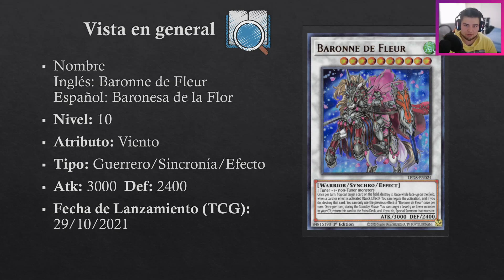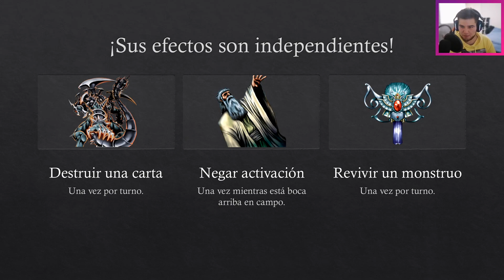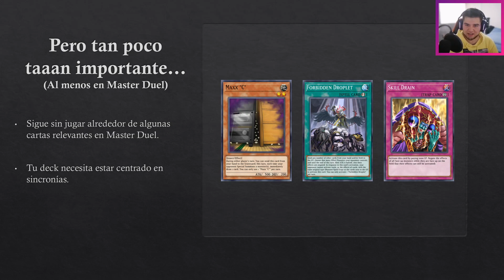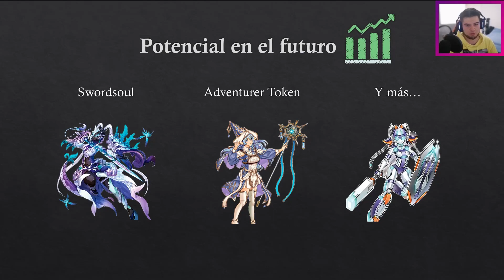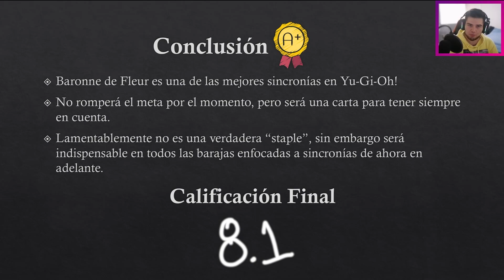¡Baronne de Fleur, la mejor sincronía aparece! - ¿Cómo usar tus Staples? - Yu-Gi-Oh! Master Duel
Hola! En este vídeo hablaremos de la Baronesa de la Flor, en este formato que tanto le gusta a la gente explicando las cartas a fondo. Estamos a unas horas de que aparezca el nuevo contenido de Master Duel y la Baronesa es la carta principal.

Línea del Tiempo:
00:03 Intro
00:30 Vista en general
00:52 Efectos, aplicaciones y usos
03:52 ¿Por qué es tan importante?
05:09 Pero no tan importante
05:52 Ya no basta solo una...
06:53 Potencial en el futuro
07:27 Conclusión